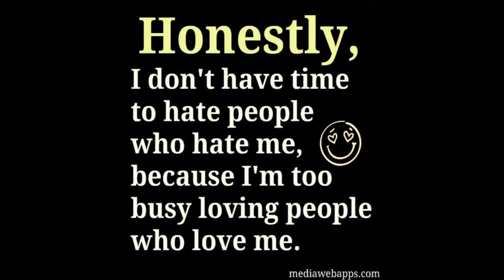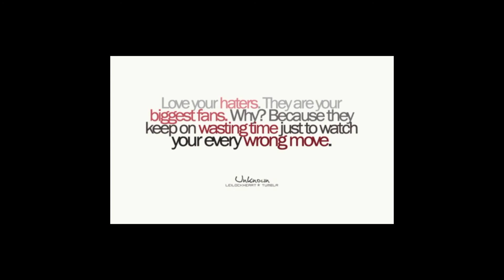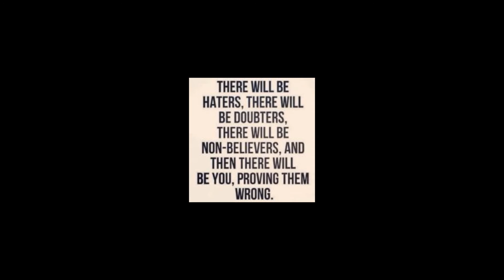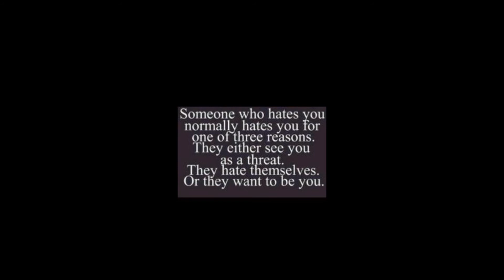Haters Gonna Hate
A little something something for all my haters ;)